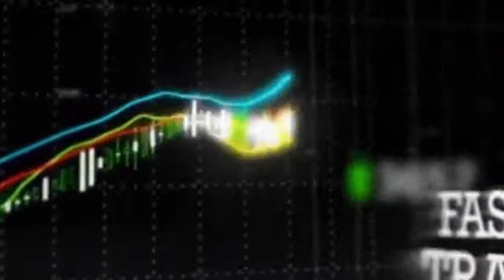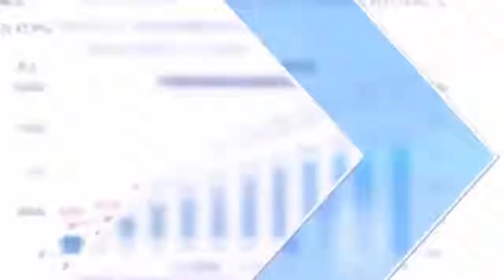马云面对面教你创业